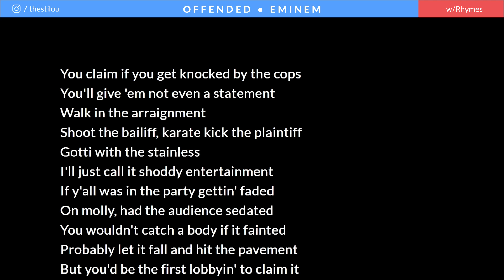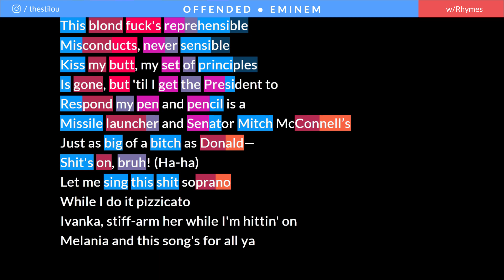Eminem- Offended | Rhymes Highlighted